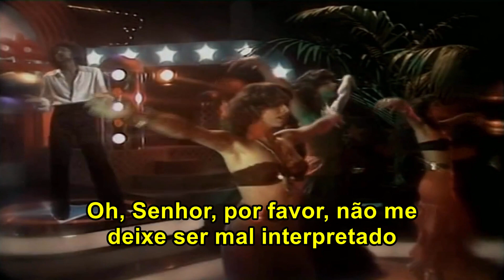Santa Esmeralda - Don't Let Me Be Misunderstood (VideoMix / Tradução)